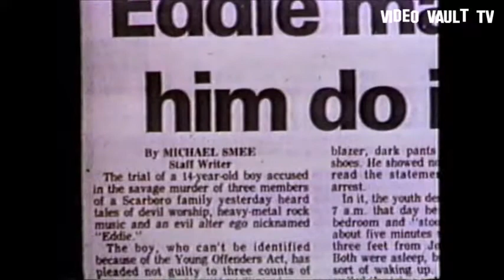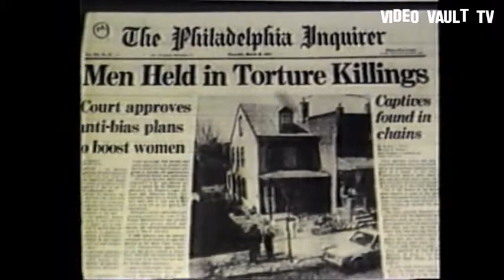Eric Holmberg Hell's Bells: The Dangers Of Rock 'N' Roll Interview 1990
Eric Holmberg interview from 1990 where he discussed his documentary Hell's Bells: The Dangers of Rock 'N' Roll.